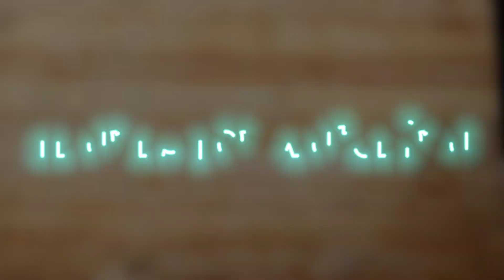Healthy Palak Paneer Pulao Recipe | Palak Rice Recipe | Healthy & Quick Rice Recipes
• Syvo S-510 PRO 55-Inch (140CM) Aluminium Tripod

• Digitek DTR 520 BH (60 Inch)(152cm) Professional Aluminum Tripod

• Amazon Basics LED Ring Light

• Mobile I use 👉 Xiaomi 11 Lite NE 5G

• Canon EOS 1500D 24.1 Digital SLR Camera

• Prestige Omega Deluxe Granite Aluminium 3 Piece Set

• Prestige 5 + 3 + 2 Litre Aluminium Pressure Cooker Combo Pack

• Decorlay Wooden Spoon Natural Handmade Cooking Spoon Set

• Bajaj Rex 500W Mixer Grinder

• 9 Assorted Whole Spices

• Nawab's Secret Biryani Combo(Hyderabadi,Lucknow, Sindhi,Bombay and Special Biryani)

• Eastern Chicken Masala

• DPS Shahi Paneer Masala, (Added Cashew)